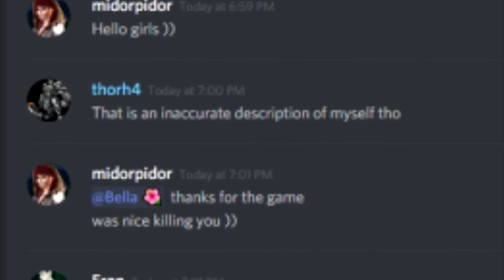TEACHING TWITCH STREAMERS WORDS - SOS TROLLING